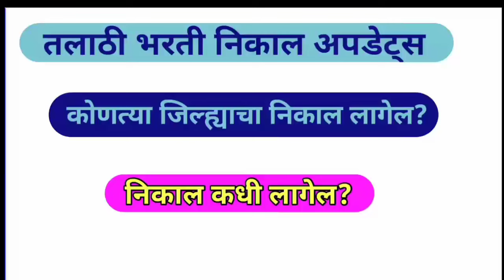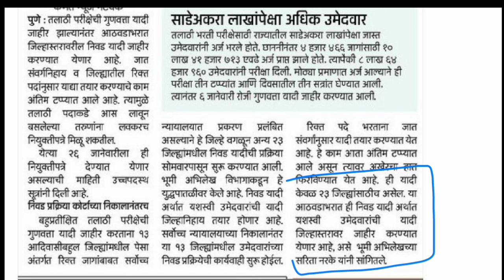talathi result date|| तलाठी निकाल अपडेट्स